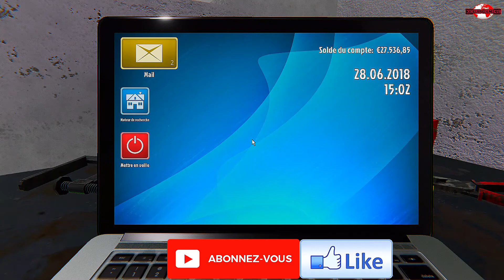HOUSE FLIPPER FR#5 - Rajouter Un Mur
Hey les amis !! j'espère que vous allez bien, on se retrouve aujourd'hui pour une nouvelle vidéo sur HOUSE FLIPPER !!

Ou me trouver ? suis moi !!

Ketur~~